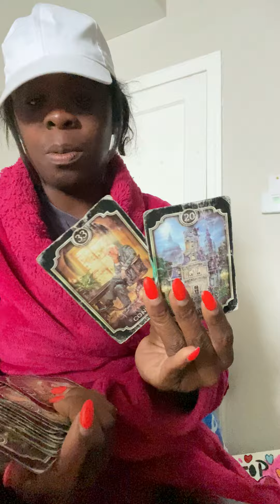FONDLING ON THE YOUTHS GENITALS TO OPEN PORTALS OF WEALTH ‼️PEOPLE EXPOSING TRUTHS ⭐️